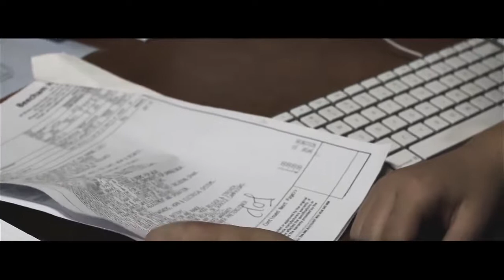"Reflections"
first ever production i was a part of. it fuckin sucks but i discovered my love of filmmaking while making this so.